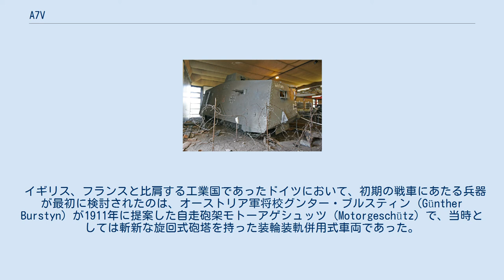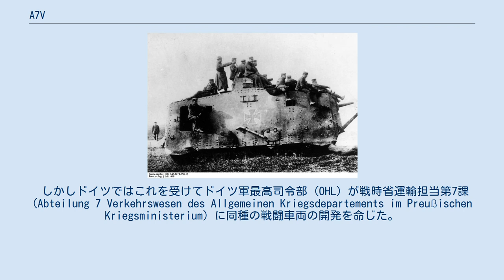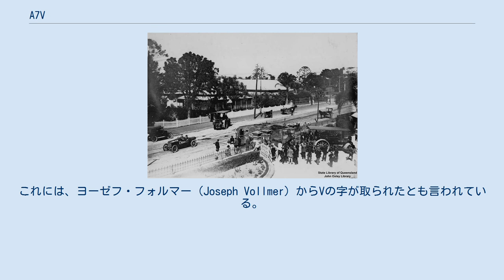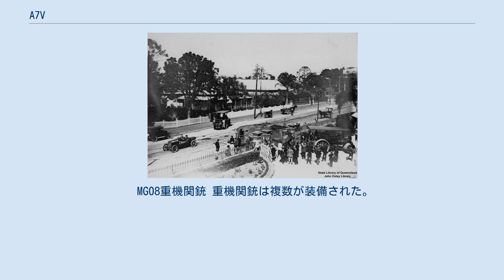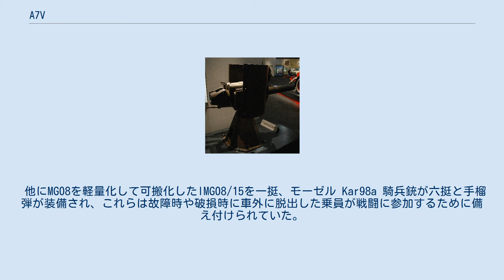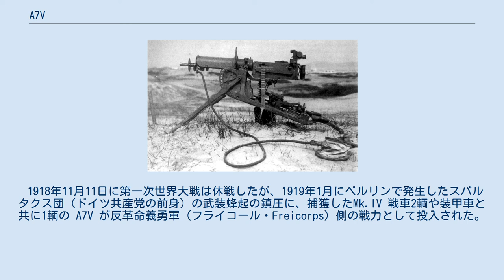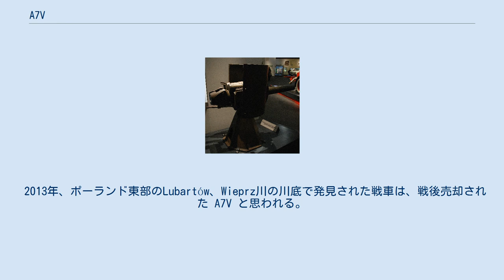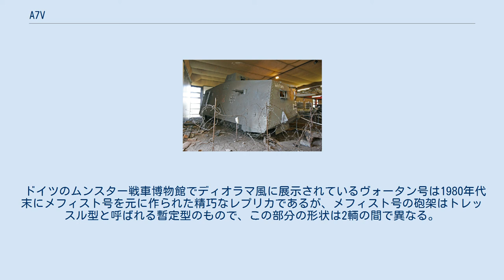A7V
突撃戦車 A7V（独: Sturmpanzerwagen A7V）は第一次世界大戦末期の1918年に実戦投入されたドイツで最初の戦車である。
膠着状態に陥った塹壕線を突破することを目的として開発された。
 イギリス、フランスと比肩する工業国であったドイツにおいて、初期の戦車にあたる兵器が最初に検討されたのは、オーストリア軍将校グンター・ブルスティン (Günther Burstyn) が1911年に提案した自走砲架モトーアゲシュッツ (Motorgeschütz) で、当時としては斬新な旋回式砲塔を持った装輪装軌併用式車両であった。
ドイツ軍はこの兵器を検討調査したものの、パテントの問題から実現しなかった。
このモトーアゲシュッツの実物大レプリカはウィーン軍事史博物館に収蔵されている。
 その後、1913年にフリードリヒ・ゲーブレ (Friedrich Goeble) が陸上装甲巡洋艦 (Landpanzerkreuzer) の提案を行ったが、この車両には履帯が1基装着されていたものの操行機能はなく、計画は中止された。
ゲーブレは再度、全長35.75メートルの車両を設計したが、これも採用されなかった。
 イギリスが『陸上軍艦』の計画を進めていることは諜報活動によりドイツ側にも伝わっていたが、ドイツの装甲戦闘車両開発が進められることはなかった。
1916年9月にMk.I戦車が戦場に登場すると、企業から戦時省へ様々な試作案が持ち込まれた。
その中で、ブレーマー・マリエン・ヴァーゲン (Bremer Marien Wagen) が開発された。
これはダイムラーの4トントラックの後輪を履帯化した半装軌車で、1916年10月には前車輪も非駆動ながら装軌化され、1917年3月には装甲化も行われたが、テストの結果はかんばしいものではなかった。
武装も搭載する計画があったが、装甲トラックの域を出るものではなく、戦闘車両としては採用されず、後に輸送車として使用された。
 イギリス軍のMk.I戦車が初めて実戦に投入されたのは1916年9月15日、ソンム会戦の事であった。
Mk.I戦車は局地的には効果を発揮しドイツ軍には衝撃を持って迎えられたが、結果としては膠着状態を打破することは出来ず、協商国の戦線が11キロメートル余り前進するにとどまった。
 しかしドイツではこれを受けてドイツ軍最高司令部 (OHL) が戦時省運輸担当第7課 (Abteilung 7 Verkehrswesen des Allgemeinen Kriegsdepartements im Preußischen Kriegsministerium) に同種の戦闘車両の開発を命じた。
要求性能は、あらゆる地形に適応したうえで、前部・尾部に1門ずつの主砲と、側面に機関銃を装備して、時速10 km - 12 km で移動し、幅1.5メートルの塹壕を突破できる能力である。
これを満たす車輌として、重量30トンの車体に80 - 100馬力のエンジンを搭載することとされた。
非武装の輸送型では4トンの積載能力が求められた。
 1916年11月13日に、ダイムラー社など有力企業数社と、ドイツ陸軍将校によって構成された交通技術試験委員会 （Verkehrstechnische Prüfungskommission (VPK)）および戦時省のあいだに、後に A7V となる全地形走行車両 (Geländespanzerwagen) の開発に関する契約が結ばれ、同年12月22日には開発予算が認められた。
これにより、研究段階に止まっていたドイツの装甲戦闘車輛開発が具体化に動き出した。
設計責任者はヨーゼフ・フォルマー技師とされた。
 開発にあたり、アメリカのホルト社（現在のキャタピラー社）のドイツ国内代理人であるヘール・シュタイナーがアドバイザーとして呼ばれた。
またフォルマー技師の提案により、コスト低減と開発を急ぐためにブダペストでライセンス生産されていたホルト社の農業用トラクターが購入された。
研究はこれを分解調査するところから始まった。
ホルトトラクターは先んじて戦車開発を行っていたイギリスやフランスも参考にしていたものであり、この車輌の構造そのままでは不整地走行能力が不足していたため、大型化とサスペンションの改良が行われた。
 1917年1月に最初のプロトタイプが完成したが、機密を維持するために開発部門の頭文字を取った A7V がそのまま名称となった。
これには、ヨーゼフ・フォルマー（Joseph Vollmer）からVの字が...